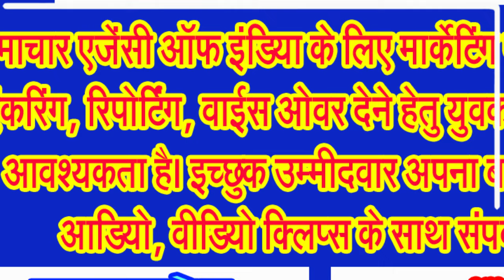प्रकृति स्वच्छता ज्ञान योग समिति ने की पुण्य सलिला बैनगंगा के लखनवाड़ा घाट की सफाई . . .